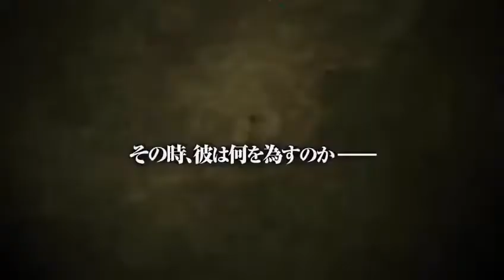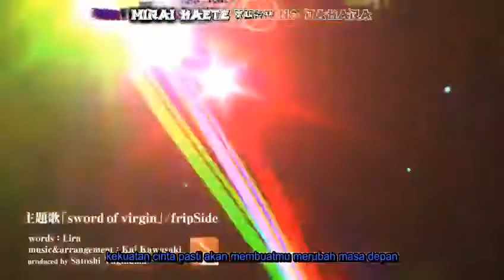Koiken Otome Sword Of Virgin Opening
Is it fine to take a book ( Apakah tidak apa-apa untuk mengambil buku?), Is this a diary ( Apakah ini buku harian? ),  It was among the books i got from my parent's house (
Itu salah satu buku yang aku dapat dari rumah orang tuaku),

I feel like i met her when i lost consciousness after the final battle( Saya merasa seperti saya bertemu dengannya ketika saya kehilangan kesadaran setelah pertempuran terakhir), what's wrong? ( Apa yang salah?) You can tell that the hero back in the christian era didn't have it easy, either( Anda dapat mengatakan bahwa pahlawan di era kristen juga tidak mudah ), perhaps the hero from the past gave you courage( Mungkin pahlawan dari masa lalu memberimu keberanian)

It's thanks to her(
Ini berkat dia) that we're here right now( Bahwa kita di sini sekarang)